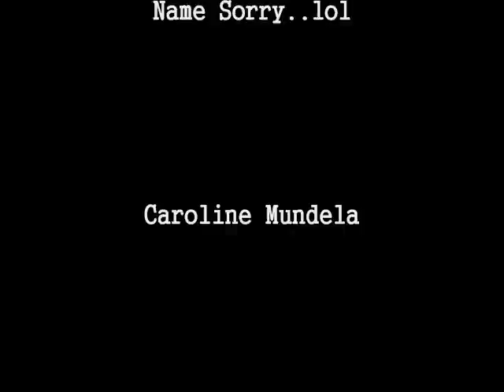iPod Touch CIS 1055-12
iPod Touch commercial for CIS 1055 Class